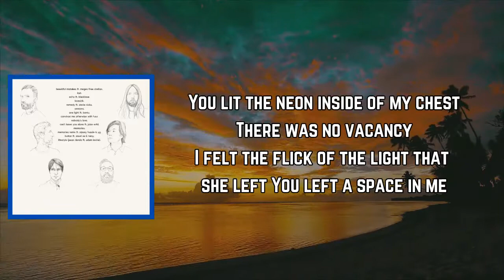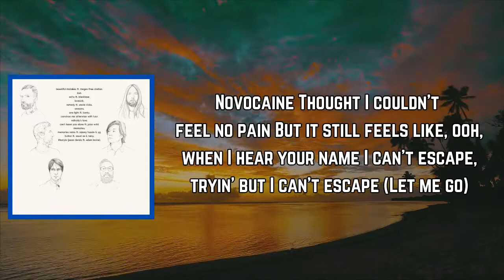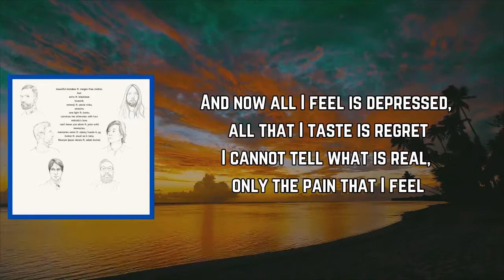Maroon 5 - Echo (Lyrics)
Echo Lyrics:

You lit the neon inside of my chest
There was no vacancy
I felt the flick of the light that she left
You left a space in me

Novocaine
I thought I couldn't feel no pain
But it still feels like, ooh, when I hear your name
I can't escape, tryin' but I can't escape

I got this echo (Echo, echo, echo, echo, echo, echo)
Where my heart used to be, be, be (Be, be, be, be)
Where my heart used to be, heart used to be, be

You flipped the beat 'round inside of my chest
Changin' the frequency
You had me trippin' the night that you left
Lost electricity

Novocaine
Thought I couldn't feel no pain

Yeah, I got this heart-shaped hole inside of me
I try to fill with anything
Like taking trips and buying things
Burn bridges that once guided me
And I hate the way I watched you leave
My ego got the best of me
I gave you insecurities, these tears fall on my Bentley seats
And now all I feel is depressed, all that I taste is regret
I cannot tell what is real, only the pain that I feel
You give me nothing but stress and this echo (Echo, echo, echo)
You left in my chest